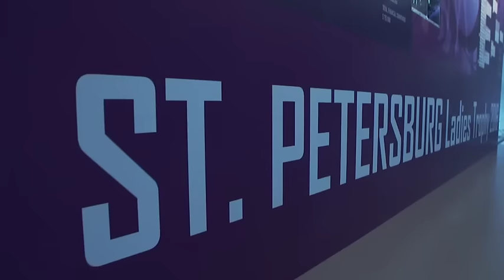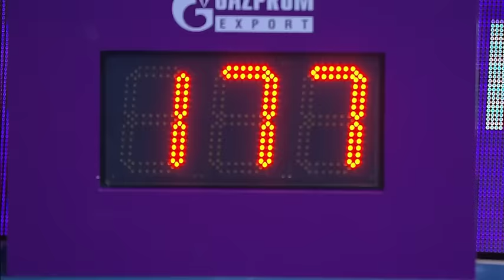2016 St. Petersburg Ladies Trophy Quarterfinals WTA Highlights